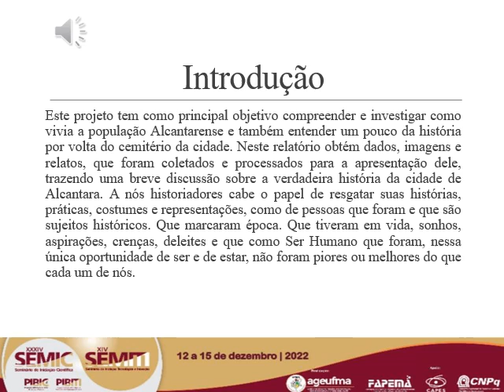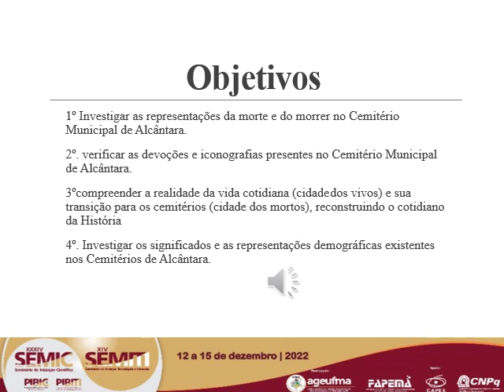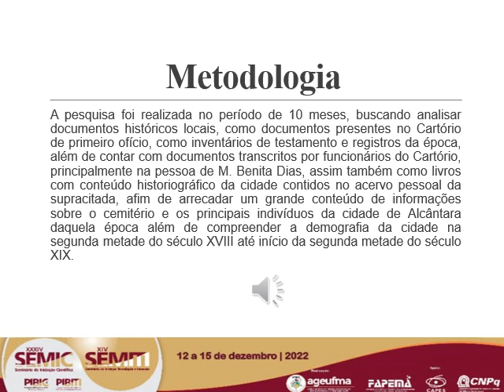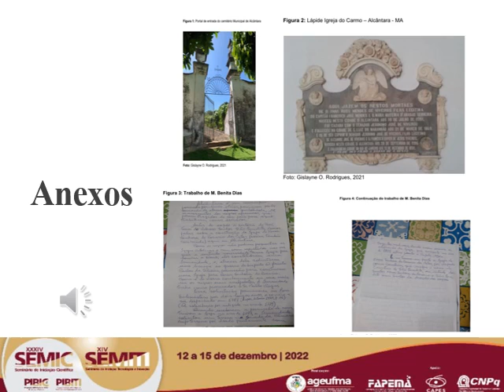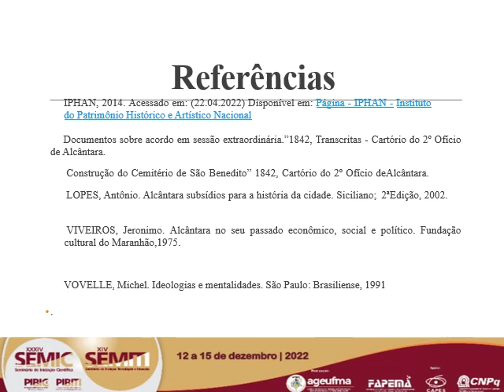HU101 GISLAYNE OLIVEIRA RODRIGUES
"Titulo: Representações da morte e do morrer no Cemitério Municipal de Alcântara - MA

Autor(a): GISLAYNE OLIVEIRA RODRIGUES

Resumo: O presente relatório trata de mais um recorte do macroprojeto de pesquisa intitulado: ARTE CEMITERIAL: HISTÓRIA, ICONOGRAFIAS E DEVOÇOES NA BAIXADA MARANHENSE. Este projeto tem como principal objetivo compreender e investigar como vivia a população Alcantarense e também entender um pouco da história por volta do cemitério da cidade. Neste relatório obtém dados, imagens e relatos, que foram coletados e processados para a apresentação dele, trazendo uma uma breve discussão sobre a verdadeira história da cidade de Alcantara. A nós historiadores cabe o papel de resgatar suas histórias, práticas, costumes e representações, como de pessoas que foram e que são sujeitos históricos. Que marcaram época. Que tiveram em vida, sonhos, aspirações, crenças, deleites e que como Ser Humano que foram, nessa única oportunidade de ser e de estar, não foram piores ou melhores do que cada um de nós.